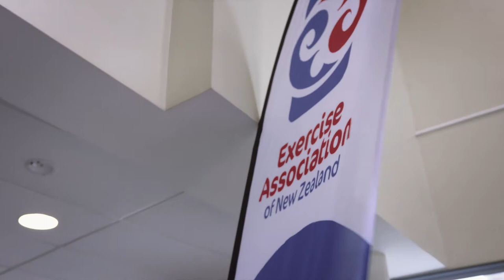Active in the Community - Courage My Love Clothing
Courage My Love Clothing is proud sponsor of the 2016 Exercise Industry Mind Body Awards.